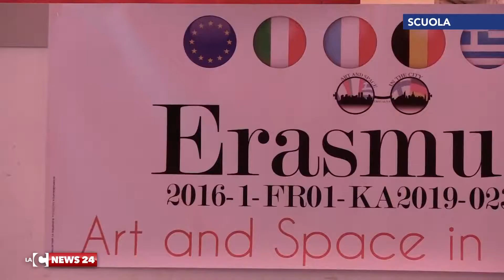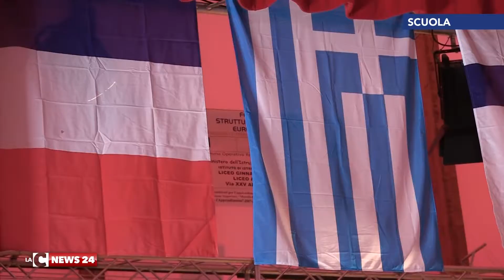Erasmus: cinque nazioni, un liceo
Cinque nazioni diverse unite dal progetto Erasmus. A rappresentare l'Italia il liceo artistico Colao di Vibo Valentia.